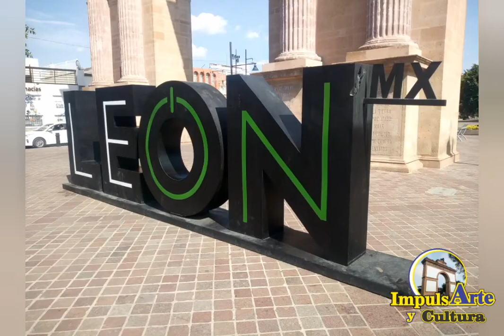AMANECER 21-Enero-2021. León Guanajuato México 🇲🇽.